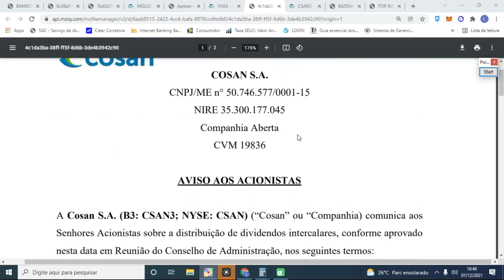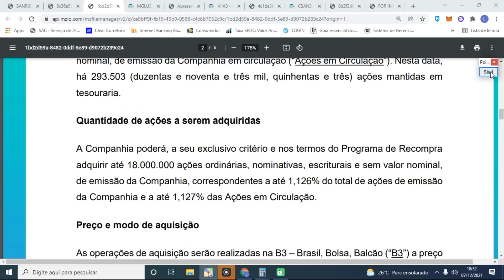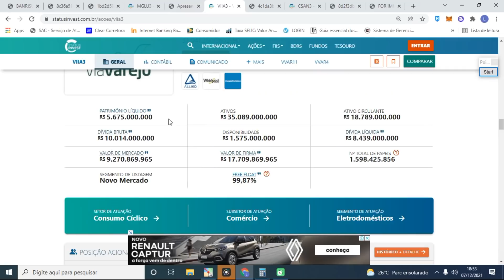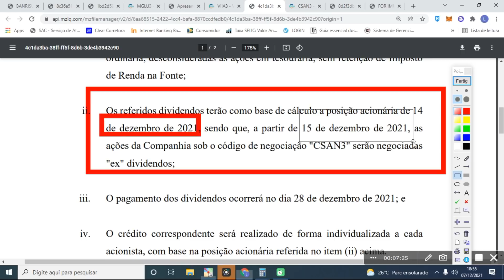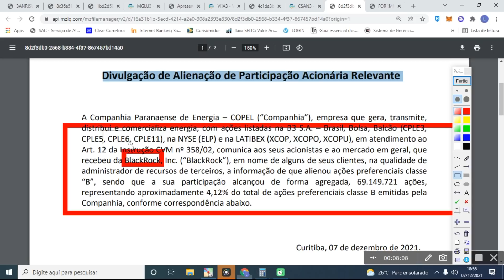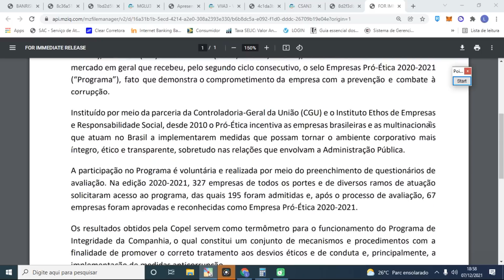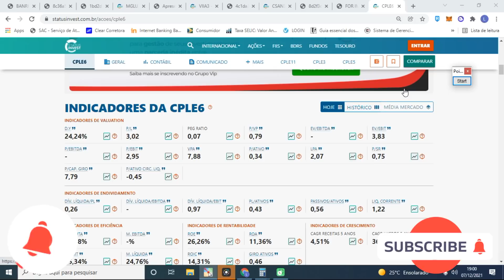COPEL tem suas ações VENDIDAS por gestora. COSAN anuncia DIVIDENDOS. SANEPAR faz prorrogação [CPLE6]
Livros de finanças e investimento:
Como analisar balanços do jeito Buffet

Em "COPEL tem suas ações VENDIDAS por gestora. COSAN anuncia DIVIDENDOS. SANEPAR faz prorrogação [CPLE6].", trazemos recentes comunicados ao mercado envolvendo Sanepar, Copel, Cosan, Banrisul e VIIA3. Confira os detalhes neste vídeo.